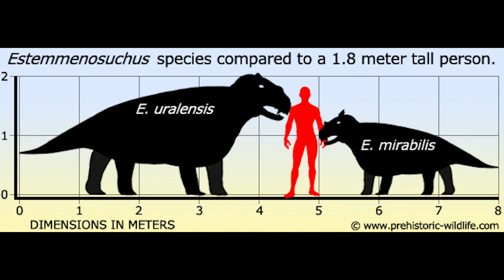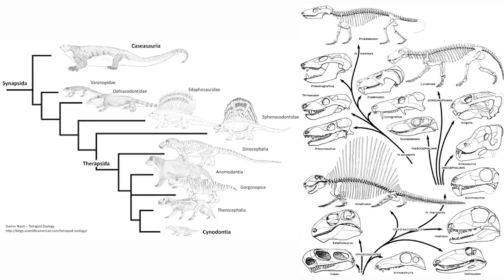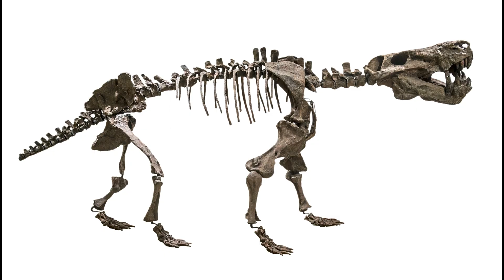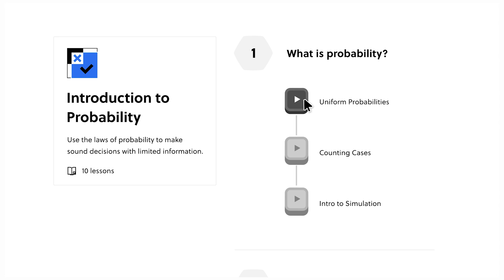The Land Before Dinosaurs - 47 Million Years of Insanity | Permian Animals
Forrest is a biologist and an educator who specializes in evolutionary biology and bioanthropology.

Thanks to Lindsay Nikole for helping out with this video!

Thanks to Janick for making the artwork of me riding estemmenosuchus! You can find her TikTok page @Nyupper

Follow Forrest!

74013